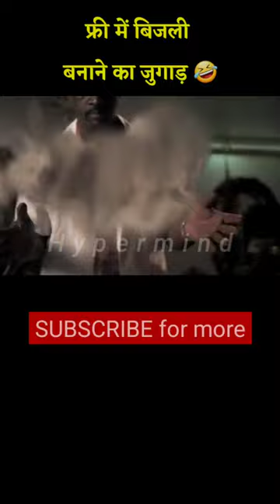Free main BIJLI Kaise banaye 😂 | Hypermind